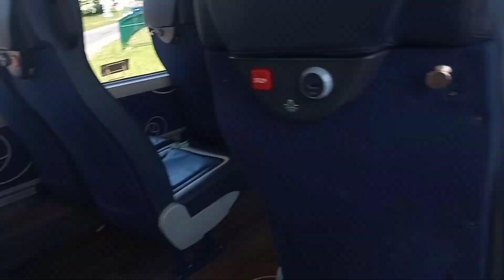Gloucestershire Bus Ride 🏴󠁧󠁢󠁥󠁮󠁧󠁿 | Route 51 to Swindon (Bus Segment)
This is a bus ride on Route 51 from Cheltenham Promenade to Swindon Bus Station (via Cirencester)

This is a segment of the route from Cirencester, , nr Waitrose Store to Siddington, after Cherry Tree Drive. This bus ride took 8 minutes and 14 seconds in full.

Bus specs:

15346 - YP67 XBV
Scania N250UD ADL Enviro400 MMC

 Stagecoach Gold
Name: Christine Edgington

Features: USB power

Swindon